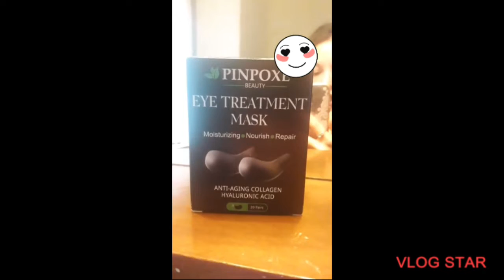Recensione patch occhi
Oggi...recensione dedicata ai famosi patch.
Quelli che vedete li ho acquistati su Amazon, vi lascio qui sotto il link⬇️

Voi li utilizzate?